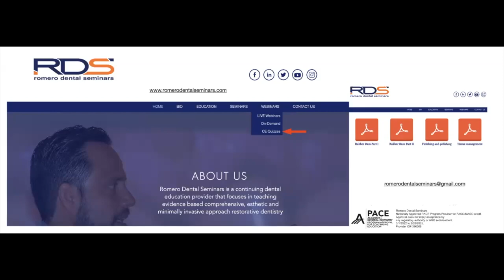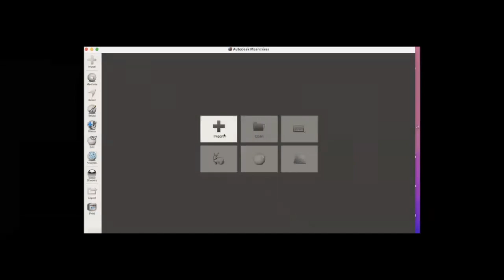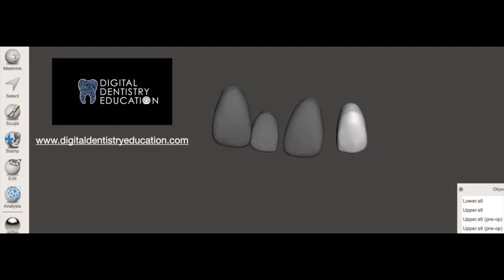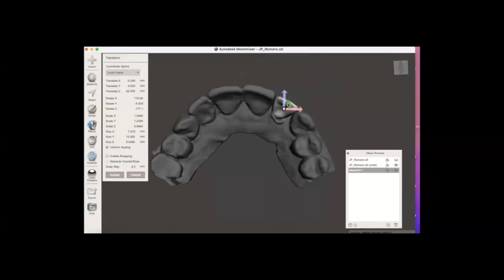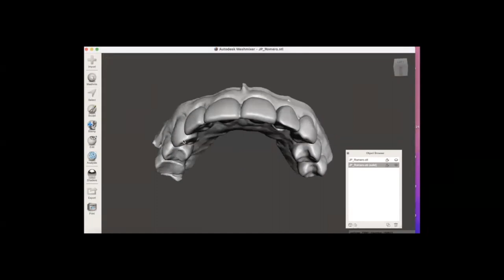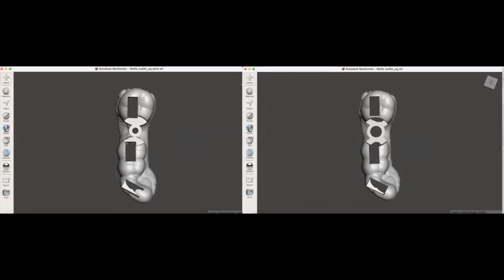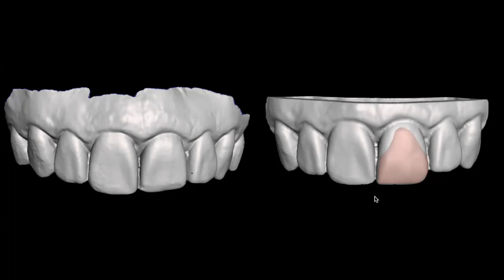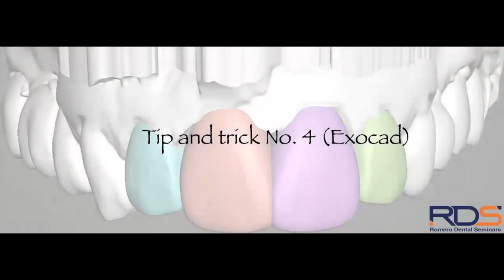Tips and tricks on digital wax up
Analog or digital wax-up? both are great options but, did you know how easy digital wax-up could be incorporated into your practice? This is a great webinar to have your dental assistant be part of! Meshmixer 3.5, Exocad, Esthetic dentistry and Bonded Prototypes will be shown